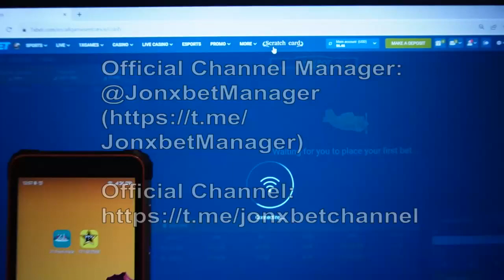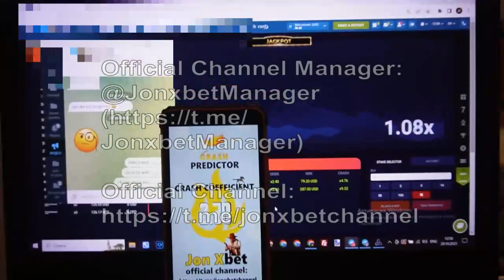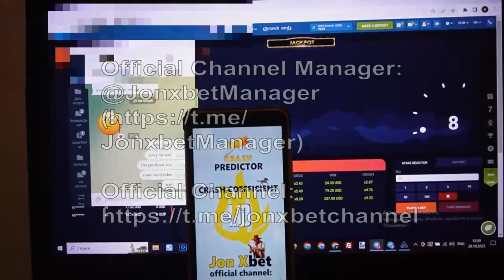Cheat for Aviator in 1xbet made me happy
Now I'll show by what method I earn at 1xbet games.One soon wait for the next clip on this channel programs Aviator and by remaining script. Employ on 1xBet of with programs Aviator all has the opportunity as me. This cheat finctions on Laptop and Mobile Phone and is constantly updated. 1xbet all the time throws money on account balance. Send a message in a telegram for any questions. Our organization regularly updating and updating this programs. This product allows me to accurately play with ease and I can not worry that I would lose the bet. I'm wrapping up. ladies and gentlemens let's meet in 1xgames.

my telegram for communication